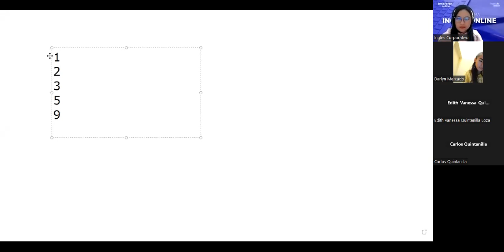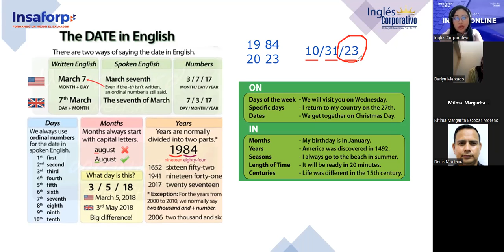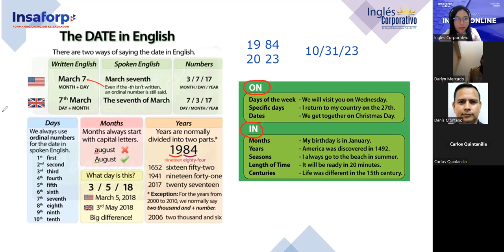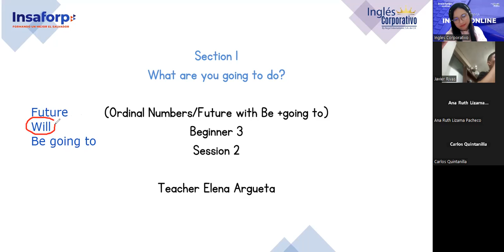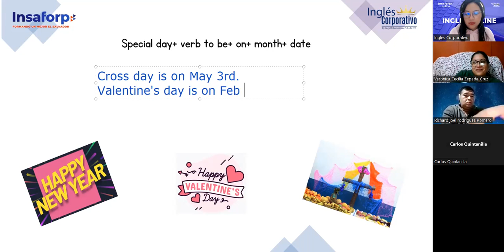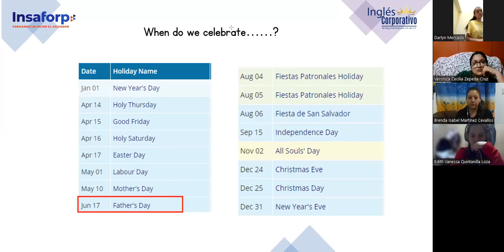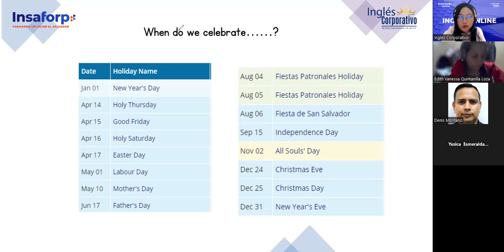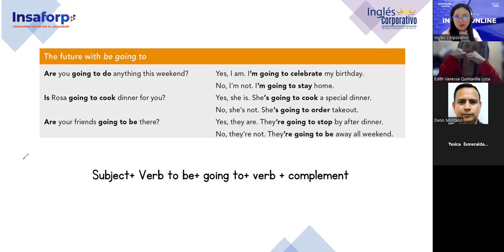Sesion 02-31/10/2023-FI-REGA-129-Argueta-Future with Be + going to Part 1